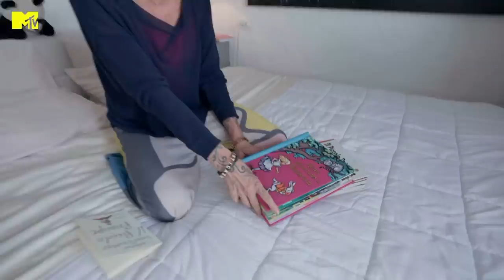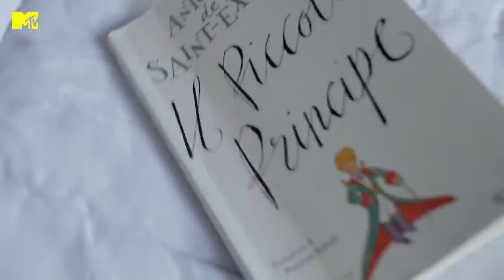Nella casa di Paola Barale, tra curiosità e design | MTV Cribs Italia 3 Episodio 7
Il meglio della puntata coi momenti top. In questo episodio MTV Cribs Italia curiosa nell'appartamento milanese di Paola Barale. Tra cimeli e arredi di design scopriamo dove vive uno dei volti più glamour della televisione italiana. MTV Cribs Italia ti aspetta ogni domenica alle 21.00, in prima TV assoluta su MTV (canale Sky 131) e in streaming su NOW e su Paramount+ (con Sky Cinema senza costi aggiuntivi)